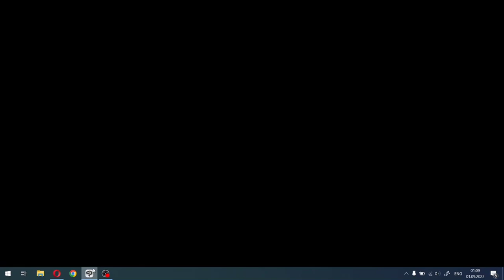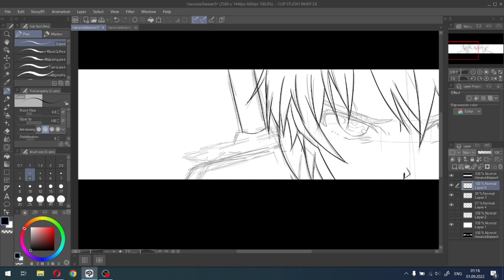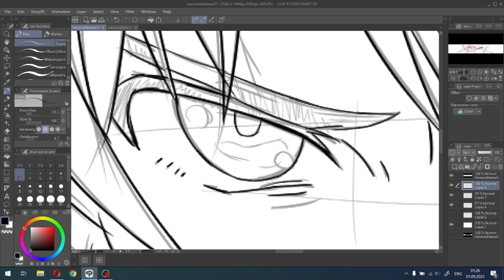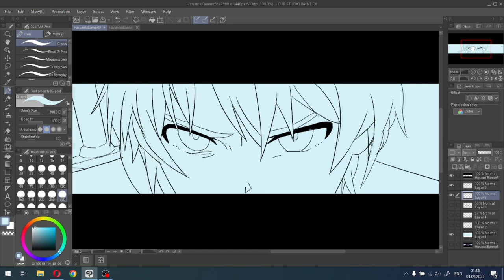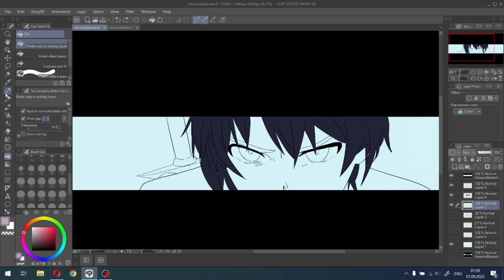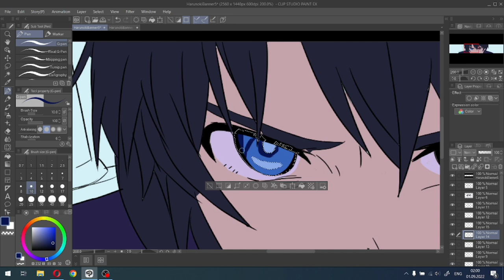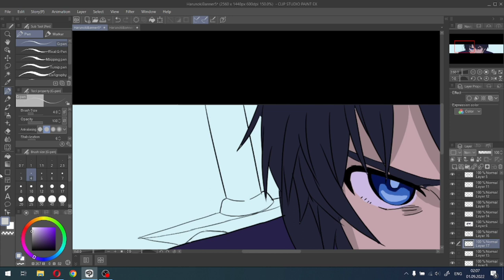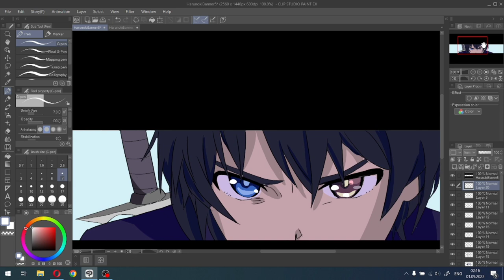[DRAWING STREAM] YOUTUBE BANNER [OC] Lo-fi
Music in stream